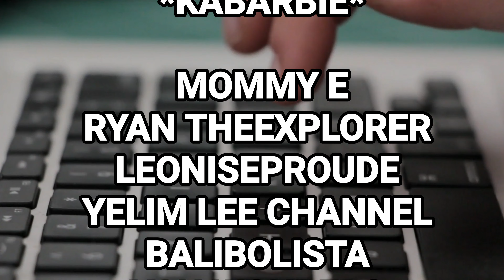I will - The Beatles | FELIX IRWAN COVER | FilKor First Reaction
LEVEL1  KA BARBIE MEMBERS

 LEVEL 2 PARKENIANS